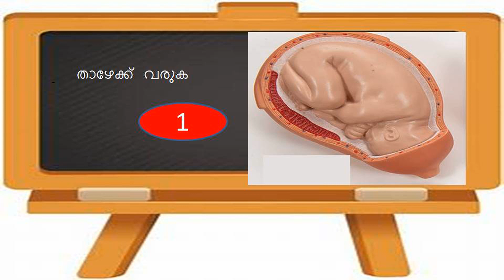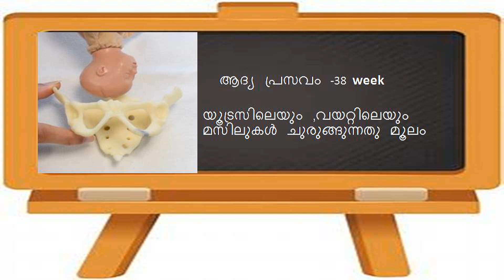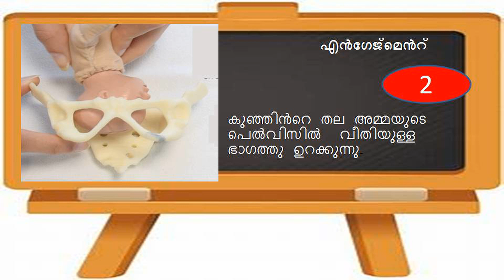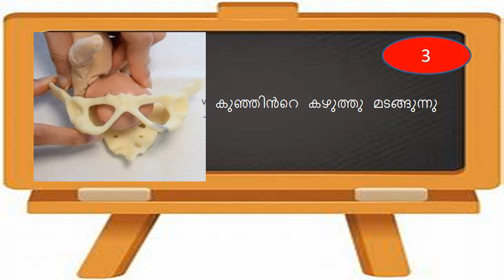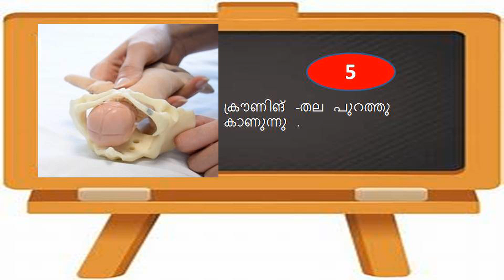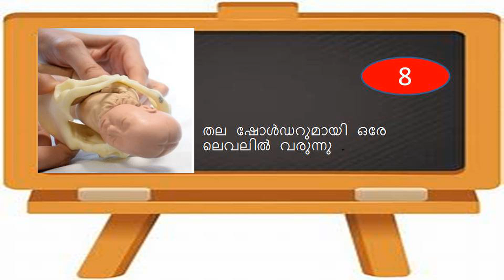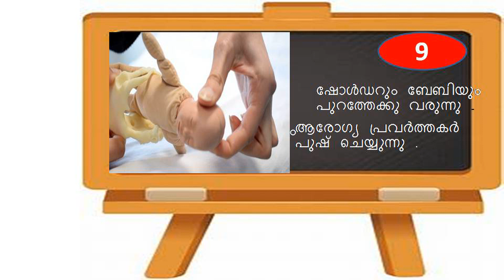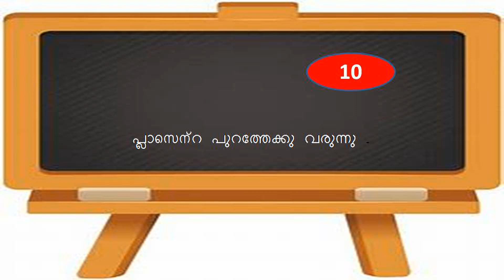Stages of Delivery Malayalam | Normal Delivery step by step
This video describes and educate the  different stages of delivery.